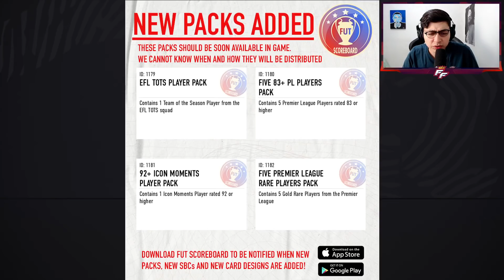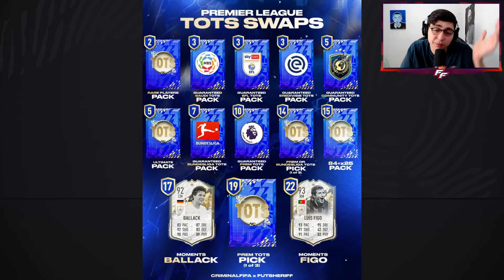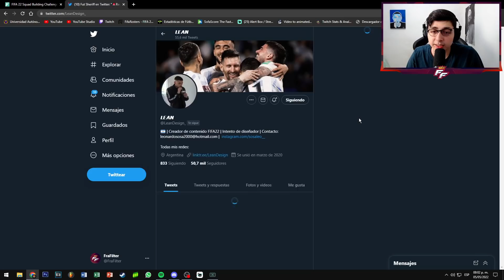¡EQUIPO COMPLETO TOTS PREMIER Y NUEVOS SWAPS FILTRADOS! 🤯 SBC, OBJETIVOS Y MÁS 🔥 | FIFA 22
0:00 Introducción
0:50 Equipo Completo TOTS Premier
8:09 SBC en TOTS Premier
8:55 Objetivos en TOTS Premier
9:11 Nominados POTM Premier
11:22 Todos los POTM que saldrían
13:53 Icono 92+ Filtrado y más
15:05 Nuevos Swaps en TOTS
17:54 Próximas mejoras en RTTF
18:45 Posibles MOTM de Europa/Conference
19:36 Próximos SBC Showdown
20:30 Despedida